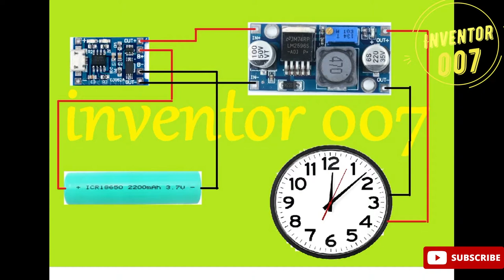Perpetual Clock | Rechargeable Clock | Never Ending Clock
Perpetual Clock | Rechargeable Clock | Never Ending Clock | inventor007 | Ineventor 007

Hello guys in today's video i will be converting a conventional clock to a rechargeable one. It is very simple circuit and also very low cost which we can put into any type of wall clock or table clock.

Component's used:
1) Old laptop battery - 18650
2) TP4056 charger- it has both over charge and over discharge protection.
3) LM2596 DC-DC Buck Converter

With the help of the above three components you can make your clock a rechargeable one.

please ignore:-
rechargeable clock battery
rechargeable wall clock
rechargeable alarm clock
rechargeable table clock
tp4056 lithium cell charger module
tp4056 module
tp4056 charging module
tp4056 power bank
tp4056 lithium cell charger module hindi
tp4056 auto cut off
tp4056 arduino
tp4056 adjust voltage
tp4056 application circuit
tp4056 application
tp4056 2 amp
tp4056 battery charger
tp4056 battery charging module
tp4056 bms
tp4056 both leds on
tp4056 blue light
tp4056 boost converter
tp4056 balance charger
tp4056 battery
tp4056 connection
tp4056 charging module connection
tp4056 circuit diagram
tp4056 charging time
tp4056 circuit
tp4056 charger
tp4056 charging board
tp4056 diy
tp4056 discharge protection
tp4056 emergency light
tp4056 explained
tp4056 equivalent
tp4056 full charge
tp4056 footprint
tp4056 features
tp4056 for lifepo4
tp4056 for lipo
tp4056 for 2s
tp4056 hindi
tp4056 how to use
tp4056 hack
tp4056 high current
tp4056 ic
tp4056 in series
tp4056 ic working
tp4056 ic circuit
tp4056 in parallel
tp4056 input voltage
tp4056 input current
tp4056 information
tp4056 kicad
tp4056 lithium cell charger module price
tp4056 led indicator
tp4056 lithium battery charger
tp4056 light
tp4056 lithium cell charger module unboxing
tp4056 load while charging
tp4056 module repair
tp4056 module heating
tp4056 micro usb 5v 1a
tp4056 module working
tp4056 not charging
tp4056 new version
lm2596 dc-dc buck converter hindi
lm2596 buck converter
lm2596 step up
lm2596 dc-dc buck converter
lm2596 ampere
lm2596 adjustable
lm2596 boost converter
lm2596 buck converter circuit
lm2596 buck converter module
lm2596 buck
lm2596 cc cv
lm2596 charger
lm2596 circuit
lm2596 current limit
lm2596 constant current schematic
ic lm2596
lm2596 dc-dc buck converter testing
lm2596 diy